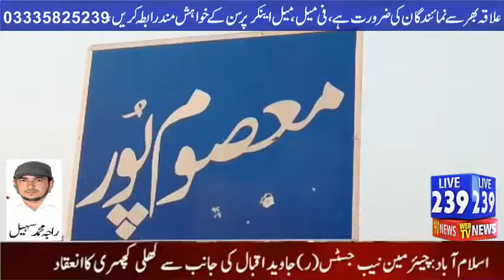سرائے عالمگیر کےعلاقہ معصوم پور کی مین سڑ ک عرصہ پانچ سال سے ٹوٹ پھوٹ کا شکار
سرائے عالمگیر کے علاقہ معصوم پور کی مین سڑ ک عرصہ پانچ سال سے ٹوٹ پھوٹ کا شکار(REPORT BY LIVE239 WEB NEWS CHANNEL)